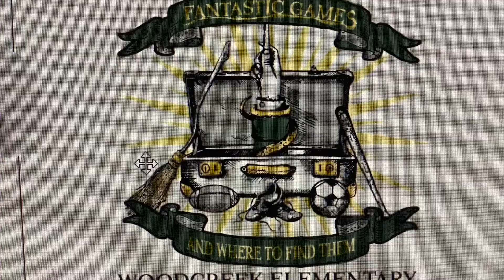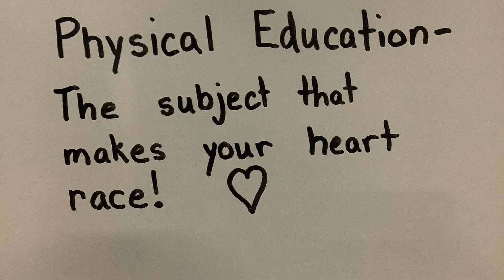2020 PE Welcome Video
The 2020 school year is starting a little differently than most. Here's a short welcome video from Coach Peebles and Coach Hopkins. We look forward to seeing you soon!